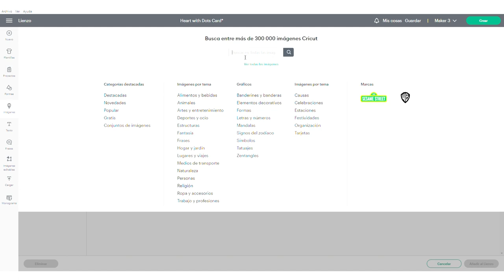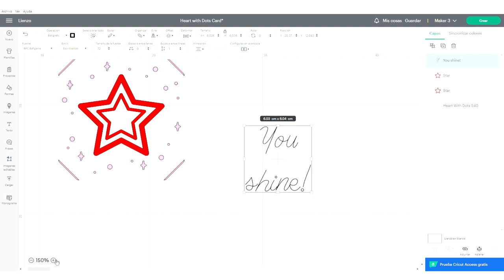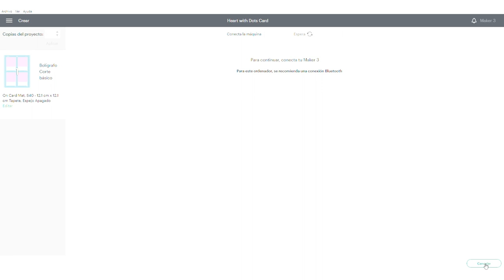You Shine Light Up Card with Chibitronics and Cricut (en español)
Hi Crafters!
In this tutorial, Marina from @theimaginery will show you how to create an interactive light up card with Chibitronics and Cricut by creating a parallel circuit.

SUPPLIES:
- Chibitronics Craft with Light Kit - Color
- Nuvo Adhesive
- Cricut Maker3
- Cricut Insert Cards